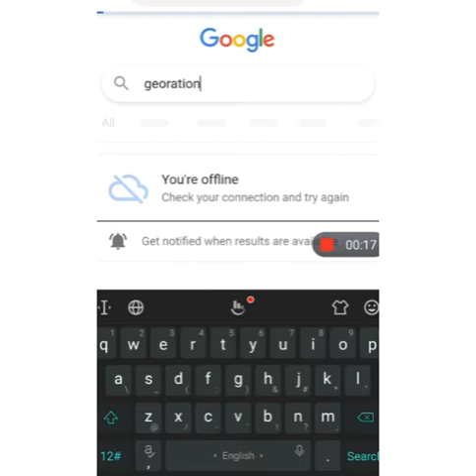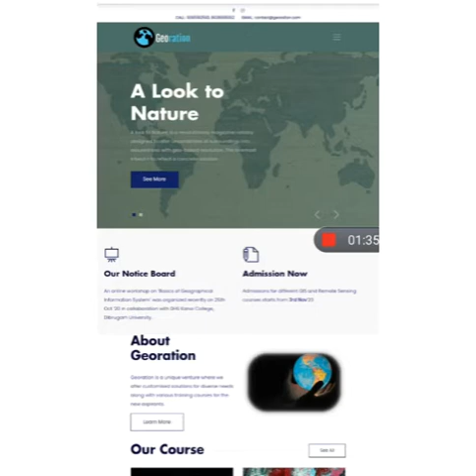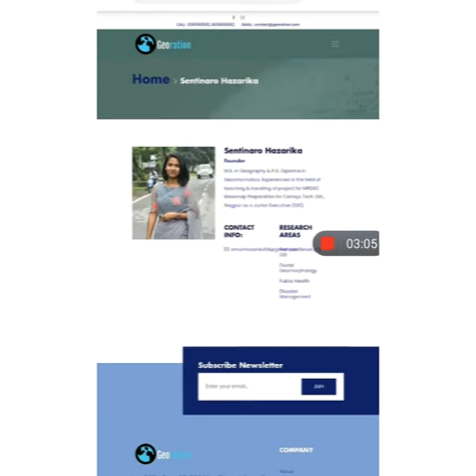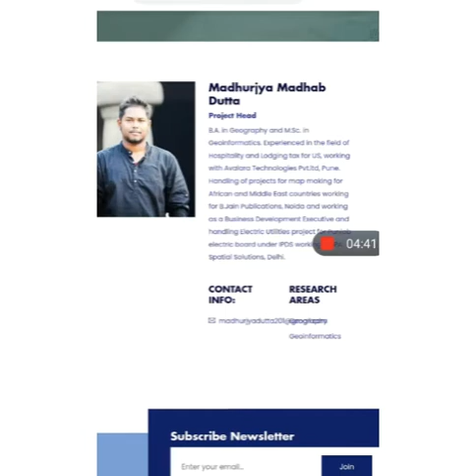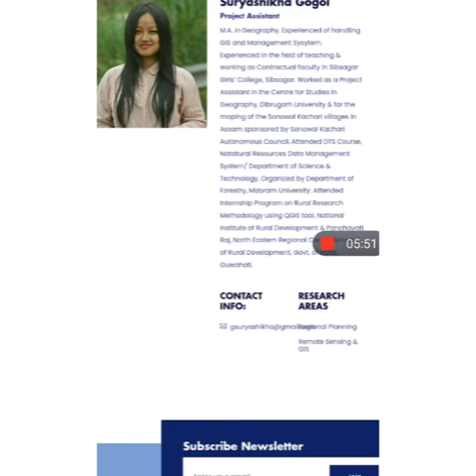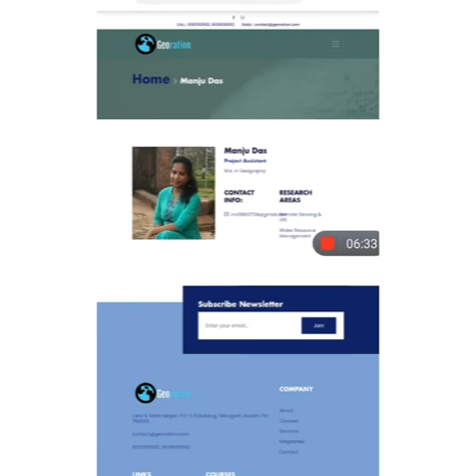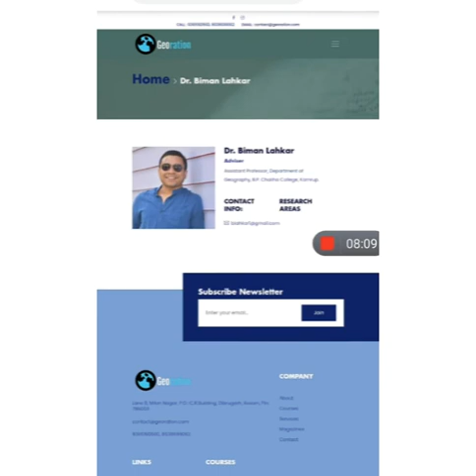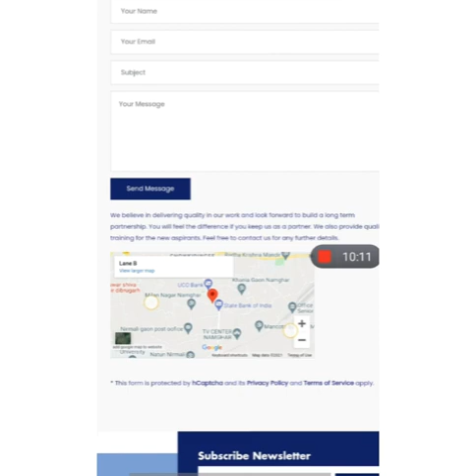"GEOINFORMATICS" ...Remote Sensing and GIS Institute, Assam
Remote Sensing and GIS Institute,Assam